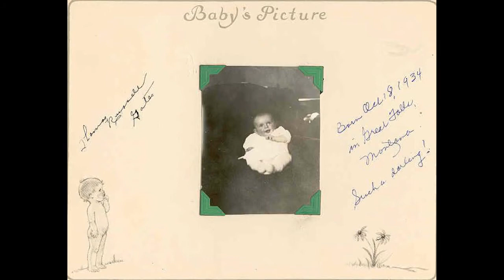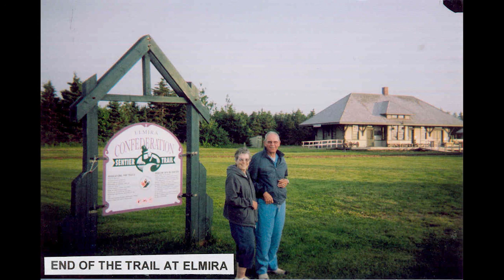Memorial for Tom Gates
A celebration of life and witness to the resurrection of Jesus Christ for Tom Gates.